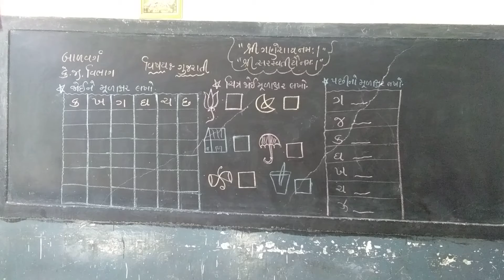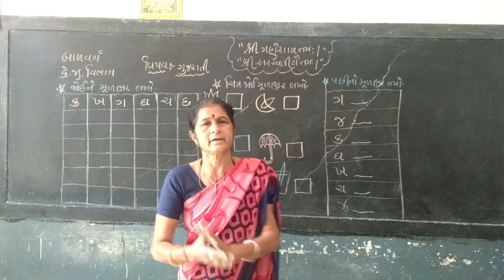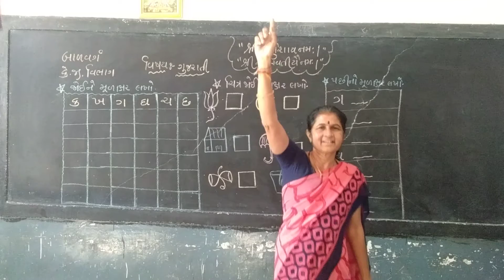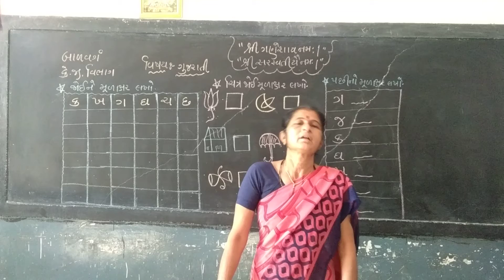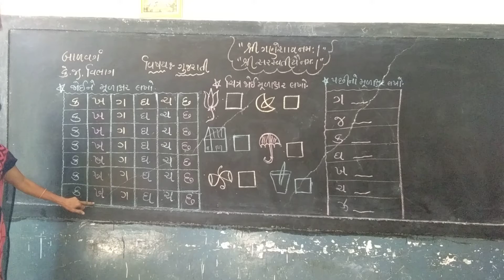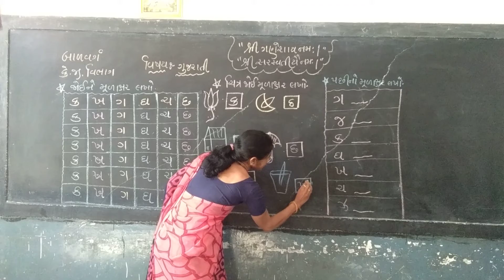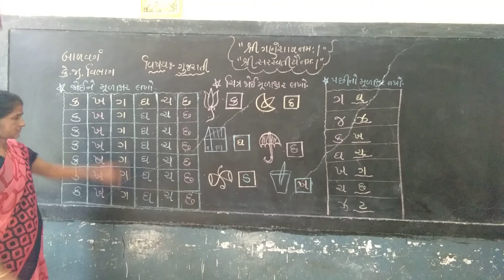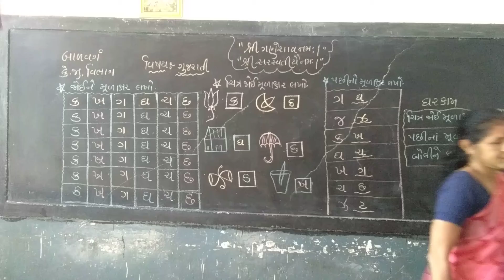JUNIOR SENIOR KG || GUJARATI MULAXARO || PART-34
બાળવર્ગ || ગુજરાતી || મૂળાક્ષરો || ભાગ-૩૪